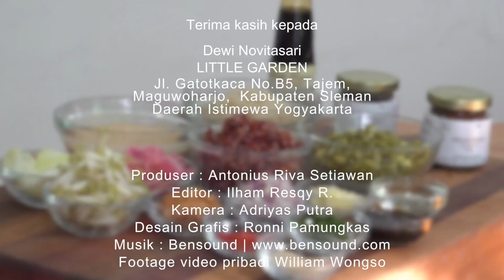William Wongso – Resep Nasi Goreng SEHAT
Resep Sehat!! Nasi Goreng Sorgum - Beras Singkong dengan Bumbu Terasi Nabati

Kali ini saya kedatangan tamu spesial dari Little Garden Resto Yogyakarta. Dewi Novitasari adalah Executive Chef di restauran tsb yang menyajikan makanan dengan bahan dasar tumbuhan atau Plantbased. Selain itu ada satu bahan kejutan yang dibawa oleh Dewi yaitu "te-ra-sa" Terasi Nabati yang terbuat dari bahan kacang-kacangan. Mau tahu bagaimana mengolah nasi goreng yang sehat ini, saksikan tayangannya…
Selamat mencoba!

Informasi lebih lanjut mengenai Terasi Nabati, Sorgum, Beras Singkong dan Kecap Manis Alami silahkan menghubungi :

Dewi Novitasari
Little Garden
Banjeng, Meguwoharjo,
Jl. Gatotkaca No.B5, Tajem, Maguwoharjo,
Kec. Depok, Kabupaten Sleman,

William W. Wongso is Indonesia’s most famous culinary expert, renowned restaurateur, food consultant, and critique. His journey is searching through the introduction of various kinds of taste in food, in Indonesia and in foreign countries as well, from street food sellers to “fine dining” restaurant world class.

Follow IG William Wongso @williamwongso
Content Created by William Wongso Production - 2018
Content Produced by Antonius Riva (@antoniusriva)
Photographs courtesy of William Wongso (@williamwongso)
Content Managed by DAWNSHINE – FMJ Corporation